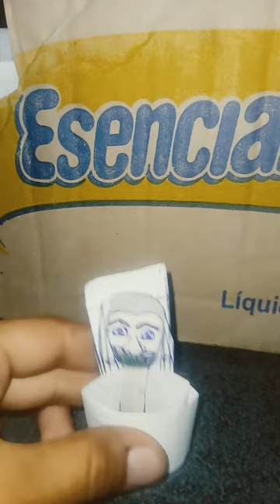skibidi toilet 1